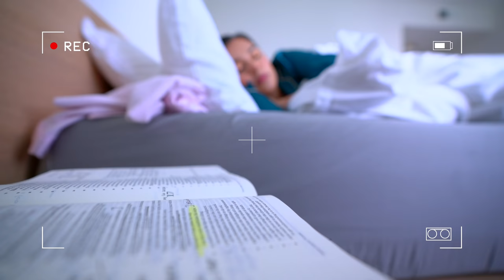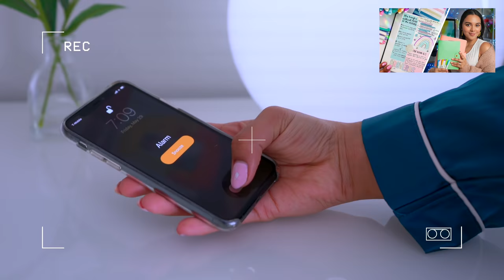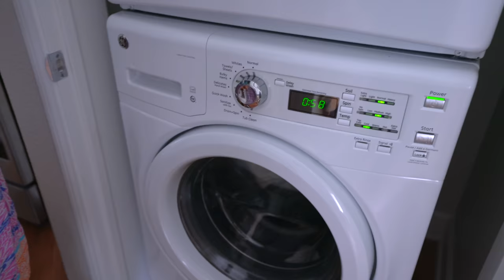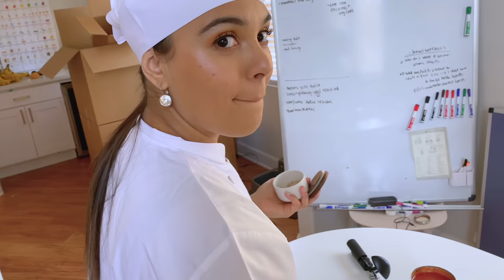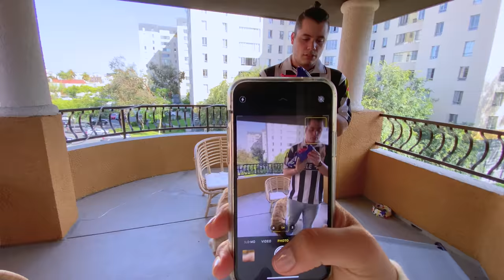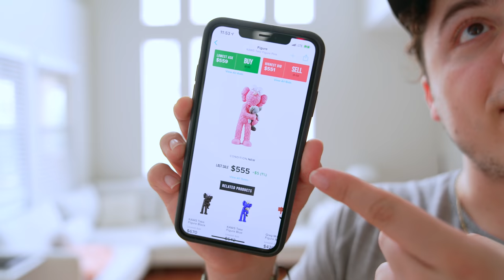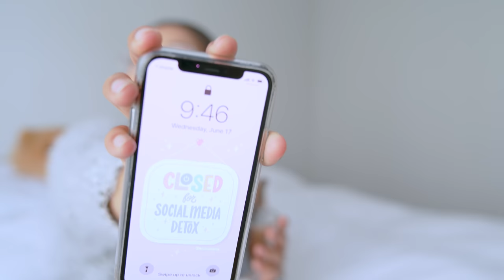24 hours saying YES to my husband😬 (yikes!)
Dennis here! Welcome to me making Natalie's life miserable for 24 hours 😈 What other videos would you like to see us film?

Please help me translate my videos. All the credit will go to YOU!